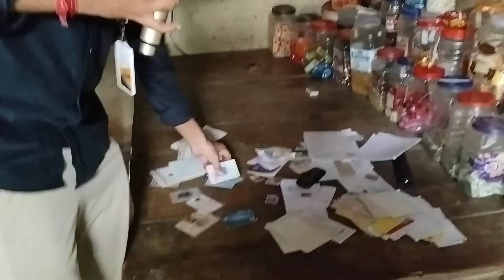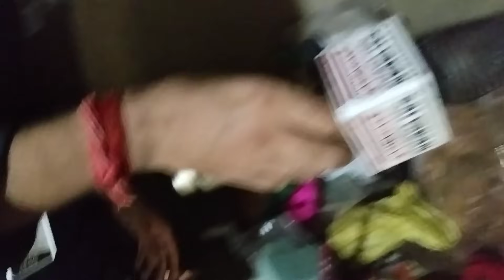आजमगढ़ के भैसहा में चोरों ने घर की दिवार तोड़ के की चोरी।